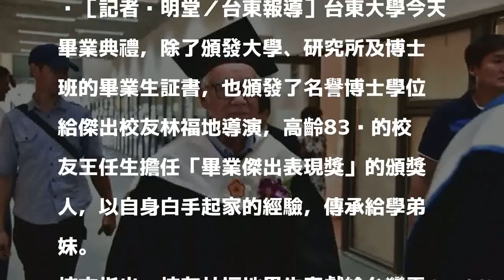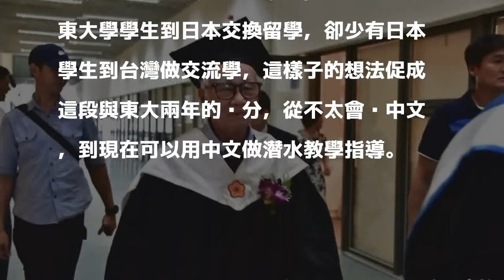致力台語戲劇 導演林福地獲台東大學名譽博士學位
［記者黃明堂／台東報導］台東大學今天畢業典禮，除了頒發大學、研究所及博士班的畢業生証書，也頒發了名譽博士學位給傑出校友林福地導演，高齡83歲的校友王任生擔任「畢業傑出表現獎」的頒獎人，以自身白手起家的經驗，傳承給學弟妹。

發表評論評論如下。